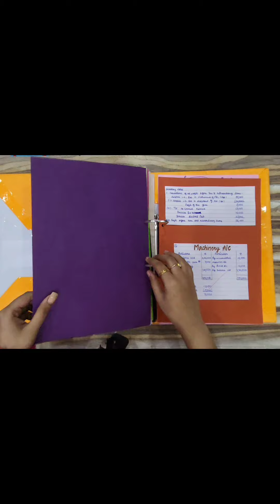Class 12th Board project| Accountancy project| accounts project ideas| simple project for school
Dm to order✨️
School project files
Hindi
English
Maths
Physics
Chemistry
Biology
Business Studies
Political science
etc